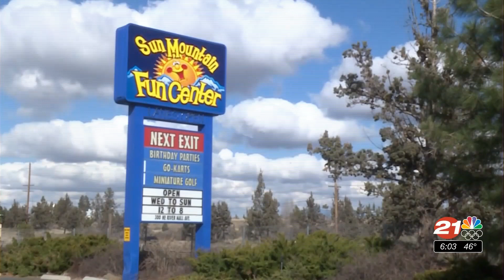Spring break ramps up business at Sun Mountain Fun Center